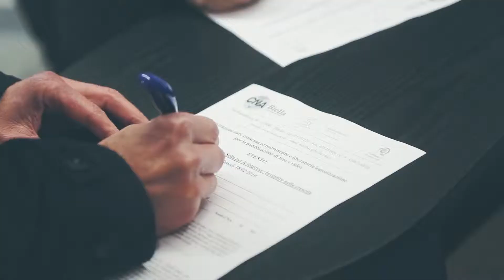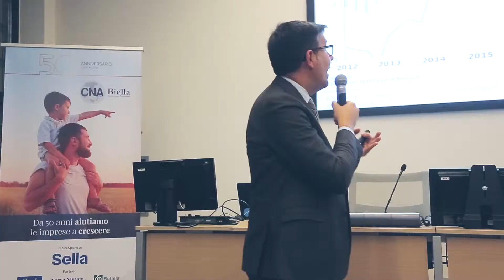CNA Biella 50 - Incontri informativi Banca Sella - Investire nella crescita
In occasione del 50° anniversario di CNA Biella, in collaborazione con Banca Sella, è a piano per quest'anno celebrativo, un ciclo di incontri su temi di interesse per le Micro, Piccole e Medie Imprese, l'Artigianato, il Commercio e il mondo dei Professionisti. Gli incontri sono aperti e gratuiti a tutti coloro che sono interessati ad approfondire le tematiche trattate.

» INVESTIRE NELLA CRESCITA
Come sfruttare le attuali agevolazioni fiscali, dalle più semplici alla nuova Sabatini. Le soluzioni per il risparmio energetico e quelle di Impresa 4.0 (attualizzate in base alle nuove normatie). Importanza del Business Plan come strumento per ragionare a lungo termine. Focus sulle valutazioni delle capacità finanziarie di sostenere la crescita e/o nuovi progetti.